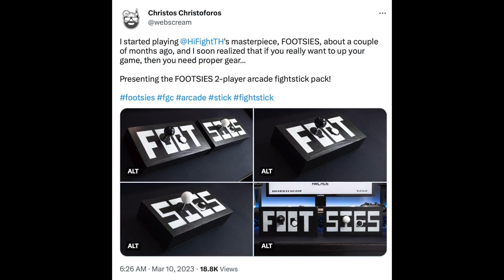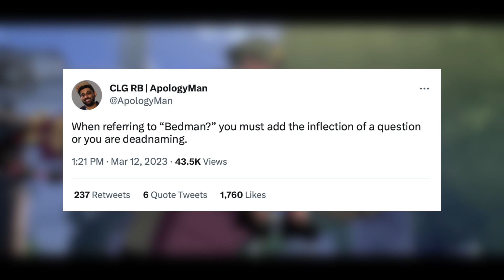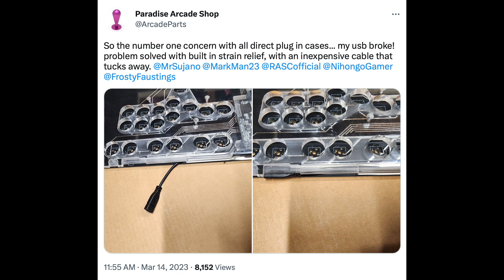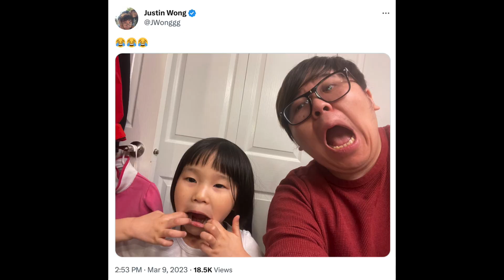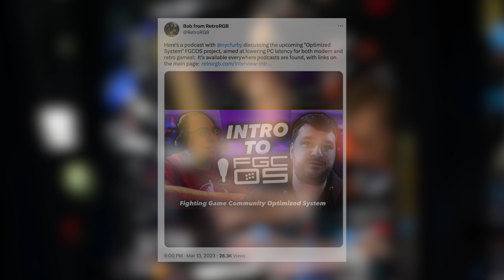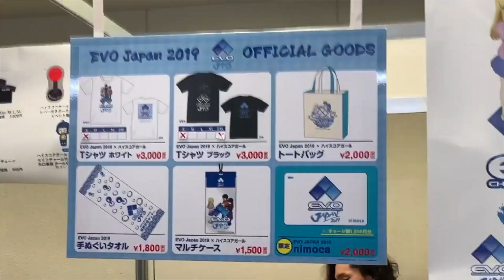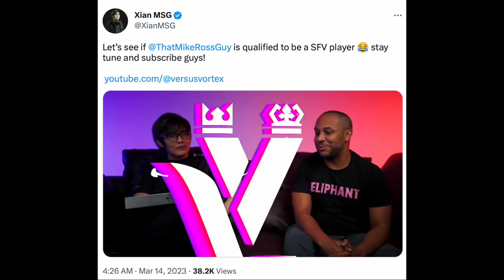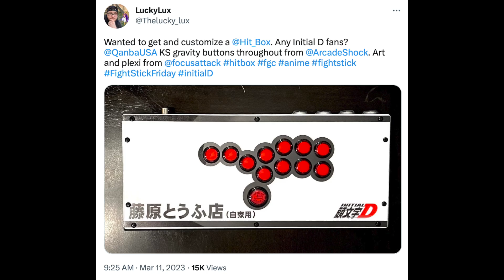The Future of Fighting Games is on PC [Ctrl-Alt-Fight]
Welcome to Ctrl-Alt-Fight.

My video on Resistance 204x: this ONE GAME just taught me ALL Fighting Games

What was your favorite news story from today's episode of Ctrl-AF?